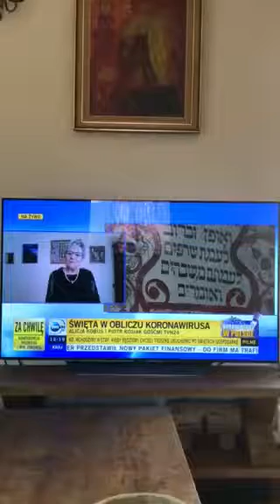Alicja Kobus gościem w TVN24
Przewodniczaca Gminy Wyznaniowej Żydowskiej w Poznaniu, Alicja Kobus  wypowiada się na poruszany temt "Święta w obliczu koronawirusa"  /obchodziliśmyPesach/  i jak radzi sobie w zagrożeniu społeczność żydowska. .